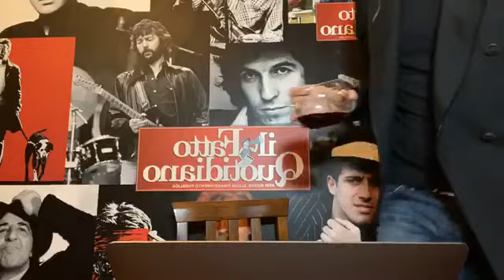La BBC mette Salvini sul podio dei cazzari | ScanziLive del 5 mag 2020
📌Lui però non si scompone, se la riprende coi migranti e attacca il governo sulla plasmaterapia
📌 Gallera salvato anche dai renziani